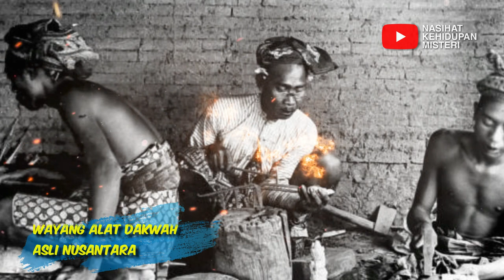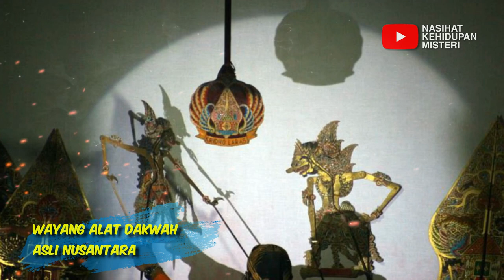INGAT SEJARAH❗❗ Kearifan Asli Nusantara Yang di Haramkan Sebagian Golongan!! || Peradaban Nusantara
nusantara
peradaban nusantara
peradaban nusantara kuno
peradaban nusantara sebelum masehi
sejarah peradaban nusantara
nusantara pusat peradaban dunia
peradaban atlantis nusantara
sejarah peradaban islam di nusantara
peradaban islam nusantara
peradaban eropa di nusantara
peradaban melayu nusantara
peradaban islam di nusantara
kisah tanah jawa
misteri
misteri jawa kuno
misteri tanah jawa
asal usul tanah jawa
cerita pulau jawa
babad tanah jawa
pulau jawa
jawa
tumbal tanah jawa
asal usul islam di tanah jawa
misteri pulau jawa kuno
sejarah jawa